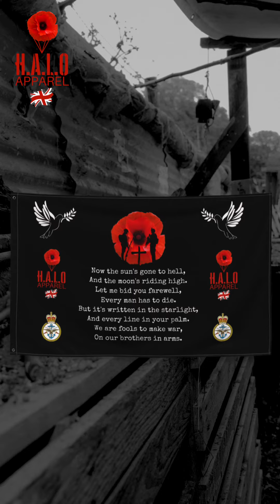Our new Remembrance Collection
A Collection dedicated to the fallen and those who made it home but carry that burden of war.

75% of profits going to our four chosen charities.